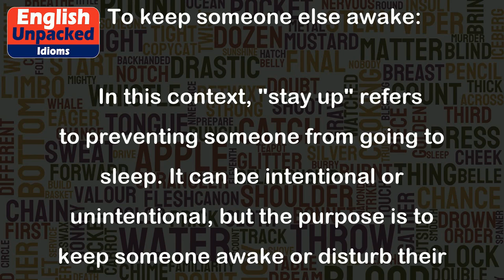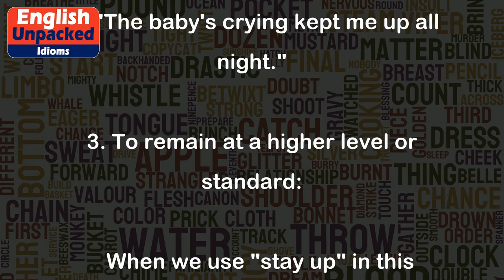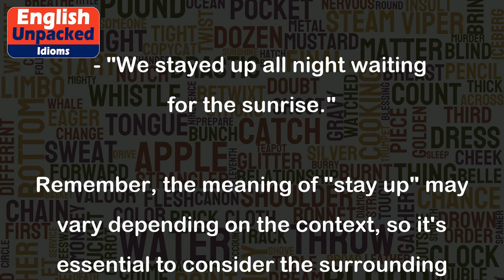Stay up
The idiom "stay up" in English has a few different meanings depending on the context. Let's explore the most common ones:
1. To remain awake or not go to bed:
   When someone says "stay up," it means they are suggesting or advising you to not go to sleep and instead continue being awake. This can be used in various situations, such as when you have a lot of work to do, or when you want to spend more time with friends or family.
   Example:
   - "I need to stay up tonight to finish my assignment."
   - "Let's stay up and watch a movie together."
2. To keep someone else awake:
   In this context, "stay up" refers to preventing someone from going to sleep. It can be intentional or unintentional, but the purpose is to keep someone awake or disturb their sleep.
   Example:
   - "The noisy neighbors stayed up all night, and I couldn't sleep."
   - "The baby's crying kept me up all night."
3. To remain at a higher level or standard:
   When we use "stay up" in this sense, it means to maintain a certain level or standard without declining. It is often used when referring to quality, performance, or achievement.
   Example:
   - "The team needs to stay up and keep their winning streak."
   - "She always stays up with the latest fashion trends."
4. To wait for something or someone:
   Another meaning of "stay up" is to wait for a specific event or person to happen or arrive. It implies delaying going to bed until the anticipated thing occurs.
   Example:
   - "I'll stay up until my brother comes home."
   - "We stayed up all night waiting for the sunrise."
Remember, the meaning of "stay up" may vary depending on the context, so it's essential to consider the surrounding words and the overall situation to understand its intended sense.